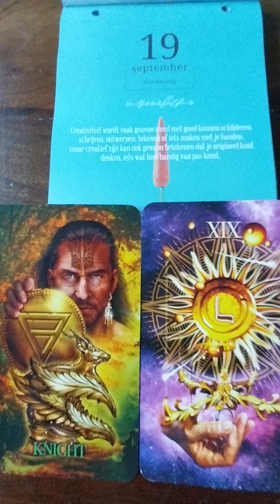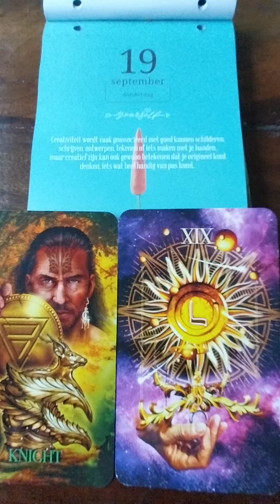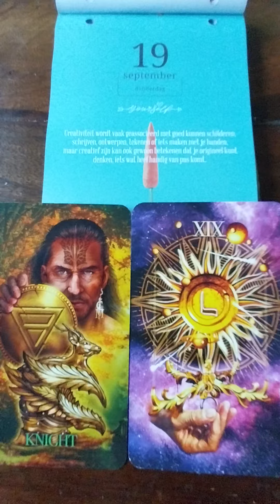De tarotkaarten voor vandaag 19 september 2024- Je staat in de schijnwerpers zo blijf actief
Dit is de tarot kaarten voor 19 September 2024, kijk terug wat resoneert met jou.